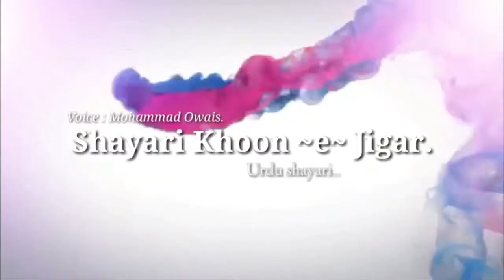Phir Mere Shahar Se Guzra Hai Wo Badal Ki Tarha Dast e Gul Phehla Hua Hai Mere Ghazal Parveen Shakir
Phir Mere Shehar Se
Guzra Hai Wo Baadal
Ki Tarha.
Dast-E-Gull Phhela
Huwa Hai Mere Anchal
Ki Tarha...

Keh Raha Hai Kisi
Mousam Ki Kahani Ab
Tak
Jisam Barsaat Main
Bheege Huwe Jhangal
Ki Tarha.

Oonchi Aawaz Main
Us Ne To Kabhi Baat
Na Ki.
Khafgiyoon Main Bhi
Wo Lehja Komal Ki
Tarha.

Mil Ke Us Shakhs Se
Main Laakh Khamoshi
Se Chaloon...
Bol Uth'ti Hai Nazar
Paoon Ke Chhagal Ki
Tarha..

Pass Jab Tak Wo Rahe
Dard Thama Rehta Hai,
Phhelta Jata Hai Phir
Aankh Ke Kaajal Ki
Tarha...

Ab Kisi Taur Se Ghar
Jane Ki Soorat Hi Nahi...
Raaste Mere Liye Ho
Gaye Daldal Ki Tarha..

Jisam Kisi Teez-O-
Aaseeb Zadha Mandir
Main...
Dil Sar-E-Sham Sulag
Uth'ta Hai Sandal Ki
Tarha..!

Meanings👇

1)
Dast-e-gul  ڈسٹ ای گل
 hand of flower,फूल का हाथ

2)
Khafgiyoon  خفگی
Irritation,जलन

3)
Paoon ke chhagal  پاگو چاگلہ
पाओं के छागल

4)
Thama روکنا
stop,रुकें

5)
Taur حالت
condition,स्थिति

6)
Sar-e-shaam  सर-ए-शाम
سر شام,about evening time

Production : SHAYARI KHOON -e- JIGAR

Reciter : MOHAMMAD OWAIS

Poet : PARVEEN SHAKIR

Studio : MOHAMMAS OWAIS

Editing : MOHAMMAD OWAIS

Voice : MOHAMMAD OWAIS